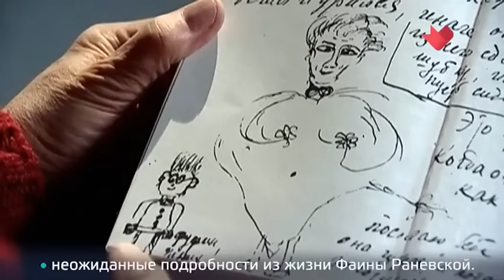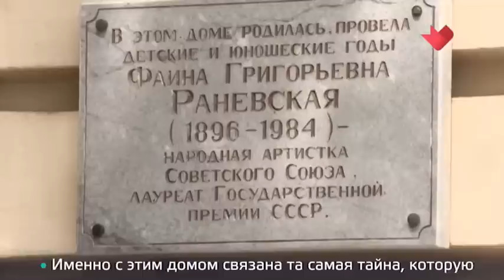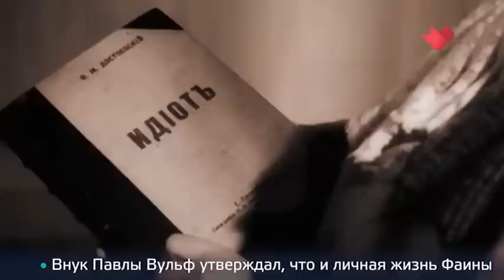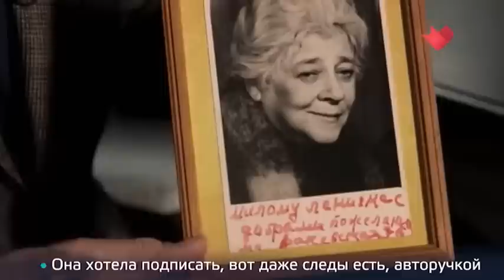Раскрывая тайны звёзд Фаина Раневская